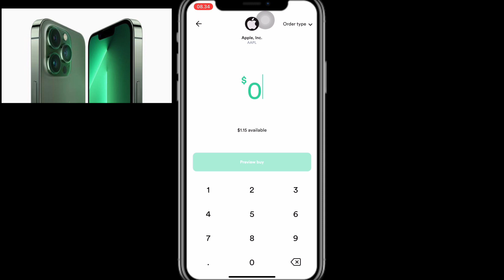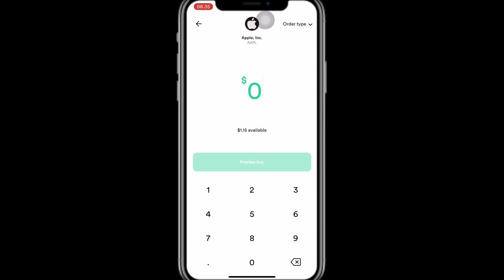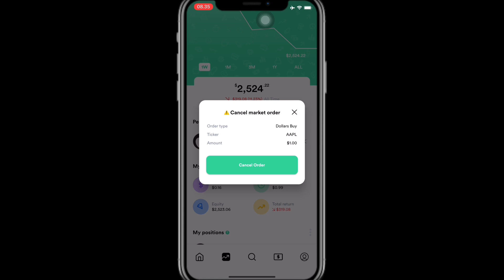CARA BELI SAHAM APPLE DI GOTRADE!!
Berikut adalah tutorial cara beli saham di aplikasi Gotrade

Token GoTrade: 278963 (kamu dapat saham gratis $2)
Token GoTrade Indonesia: 570049 (kamu dapat saham gratis $2)
Kode unik Ajaib: kism374 (kamu dapat hadiah saham dari Ajaib)
Kode referral Pluang: KISM279649 (kamu dapat bonus up to 1juta)